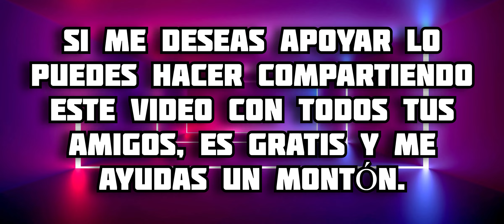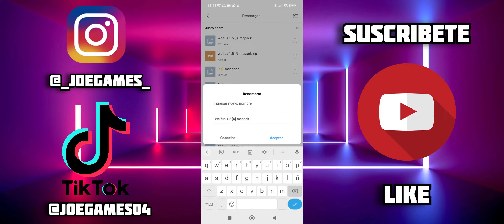ACTUALIZACION Addon de WAIFUS para Minecraft PE || Waifus Mod MCPE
En este video te muestro todo acerca del addon de Waifus para Minecrft Bedrock, en este complemento podremos tener varios mobs nuevos en nuestro mundo, estos tendrán el aspecto de varias chicas de diferentes animes, disfrútalo 😉 espero te guste 🔥